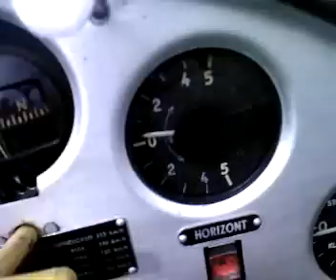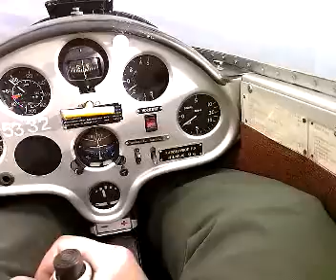Cenej airfield Blanik L-13 Aeroclub Novi sad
Blanik thermal soaring